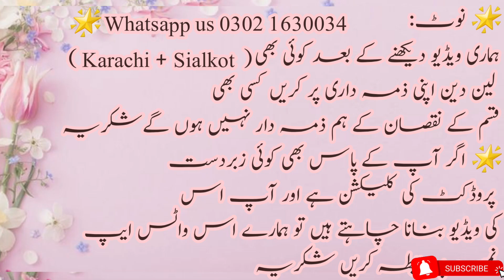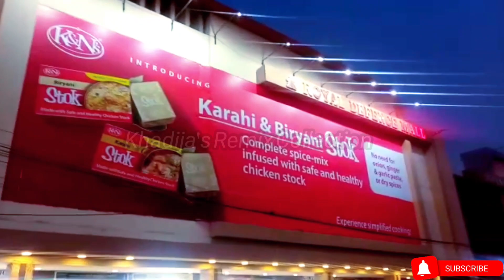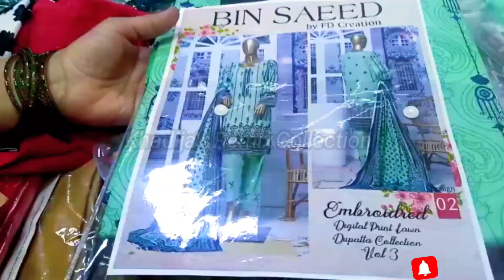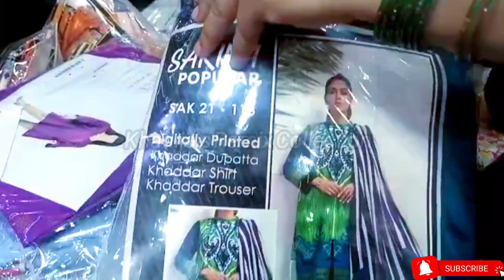Biggest Lawn Sale 2022 | Ramzan Offer | Branded Dresses collection | Al imran fabric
AL-Imran Fabric | 70 % Sale On Branded Collection | Branded Stitch | Unstitch Suits In Cheap rate

🌟  Address

🌟 Shop no G-27 Royal Defence Mall Korangi road main khayaban itehad signal defence Karachi

Peshawar branch👇
UG 333 A deans Trade Centre Peshawar

*Al imran Rawalpindi shop address. Main commercial market ayen 3 brand's ki out let ak saht hai conay pe So kamal limelight or conay pe ONE brand ka outlet hia ...ONE brand ki outlet ki anadr wle gali me ayen .2'3 parlours chor k Al imran fabrics ka shop k upr bord laga hai .B.block commercial market...miss Tanzeela 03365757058*

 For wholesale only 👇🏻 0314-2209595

🌟 For Retail Only 👇🏻 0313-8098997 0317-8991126

🌟 نوٹ:
ہماری ویڈیو دیکھنے کے بعد کوئی بھی لین دین اپنی ذمہ داری پر کریں کسی بھی قسم کے نقصان کے ہم ذمہ دار نہیں ہوں گےشکریہ

🌟 اگر آپ کے پاس بھی کوئی زبردست پروڈکٹ کی کلیکشن ہے اور آپ اس کی ویڈیو بنانا چاہتے ہیں تو ہمارے اس واٹس ایپ نمبر پر رابطہ کریں شکریہ